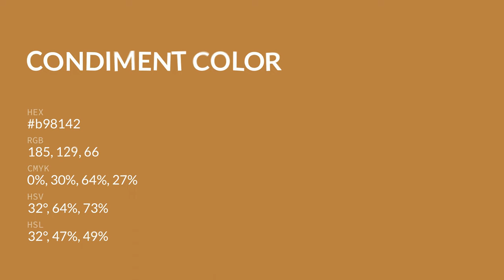Condiment color b98142 hex color - Orange color - Cool color b98142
What color is Condiment ? b98142 hex color - Orange color - Cool color b98142

Hex b98142 Color Code is also known as Condiment color.